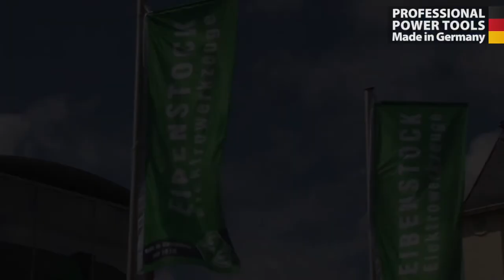Az EIBENSTOCK MAGYARORSZÁG viszonteladókat keres!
Professzionális német elektromos szerszámok forgalmazásához olyan megbízható viszonteladó partnereket keresünk, akik…

✅ ügyfélcentrikus szemlélettel rendelkeznek,
✅ magas minőségű, ipari elektromos eszközök forgalmazásával szeretnék kiegészíteni tevékenységüket,
✅ képesek a meglévő szolgáltatásaik, termékeik mellett eredményesen közreműködni a mi termékeink ajánlásában, illetve márkaépítésében,
✅ a cégünk által forgalmazott termékek alapos megismerése mellett a magas színvonalon történő és szakmailag is felelősségteljes értékesítésére/ajánlására,

Ha szívesen lenne a partner – a kereskedelemben, akkor weboldalunkon a kapcsolatfelvételt űrlap kitöltésével küldje el jelentkezését és mi rövid időn belül felvesszük Önnel a kapcsolatot a részletek egyeztetése érdekében.